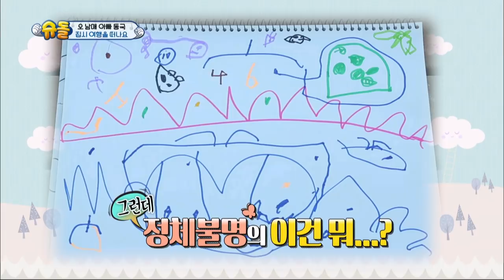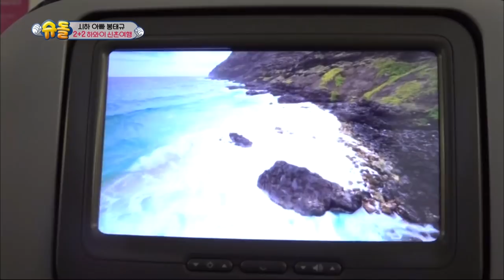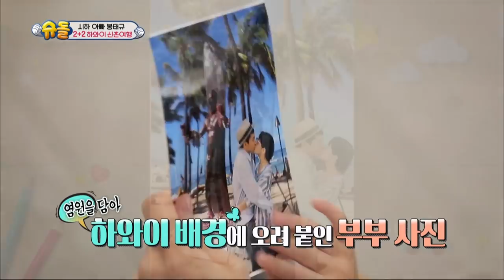The Return of Superman | 슈퍼맨이 돌아왔다 - Ep.245: Your Day Will be Sunny All Day [ENG/IND/ 2018.10.07]